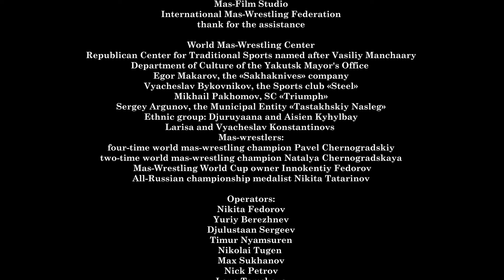MAS-WRESTLING born in YAKUTIA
Mas-wrestling is the national sport of the Sakha people. This is a dynamic and spectacular sport that demonstrates the strength, tactics and strong-willed qualities of a person. The essence of mas-wrestling is to tug a wooden stick between two opponents. It originated in the northern region of Russia - Yakutia. In honor of this, at the main Yakut holiday Ysyakh, a totem pole was installed in the form of a hitching post for horses - Serge Madjyny. This has become a place of power for mas-wrestlers all over the world.